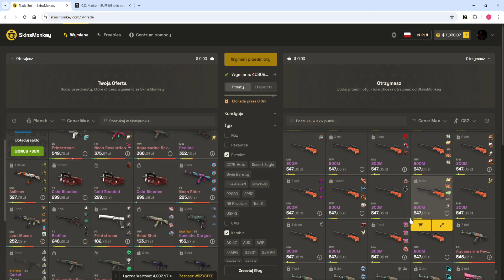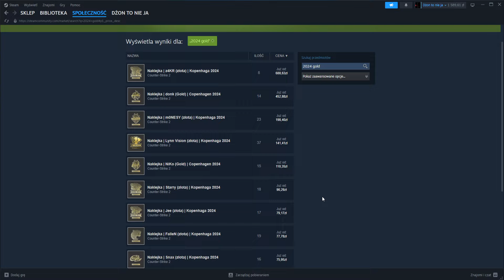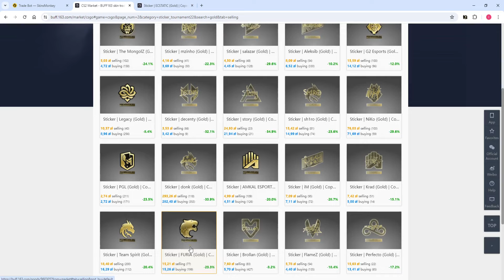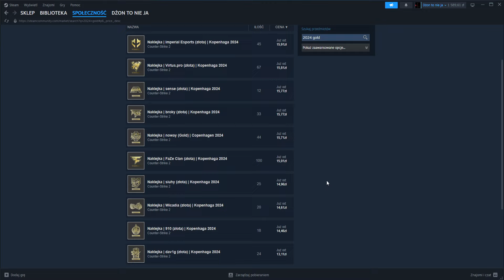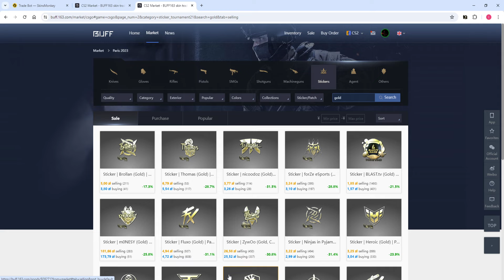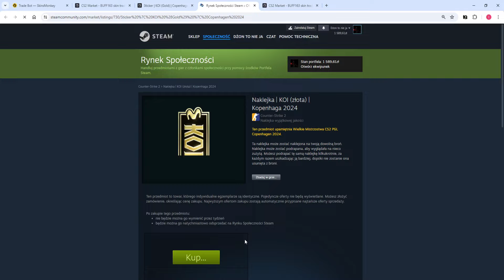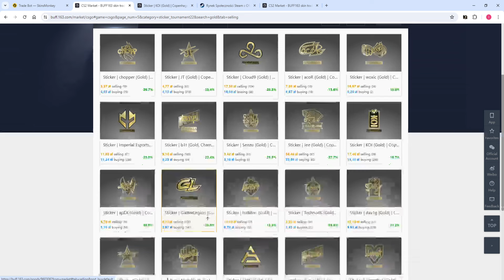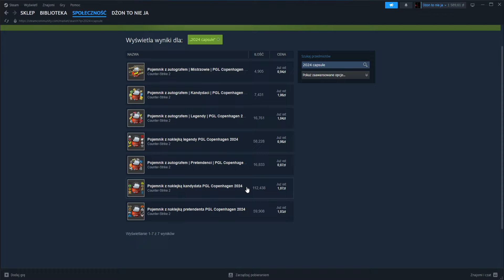Goldy z Copenhagi są absurdalne!